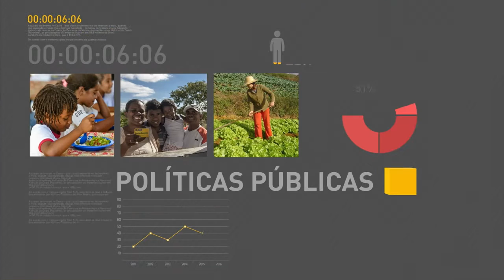Congresso debate mudanças na forma de exploração da camada pré-sal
REPÓRTER NBR 18H - 04.10.16: A Câmara dos Deputados discute Projeto de Lei que retira da Petrobras a exclusividade na exploração dos campos de petróleo da camada pré-sal. E mais: produção industrial de agosto caiu 3,8% em relação ao mês anterior. Veja também: Fórum Nacional de Desenvolvimento Produtivo estuda medidas para estimular crescimento da economia.